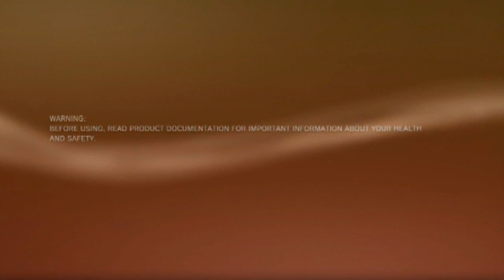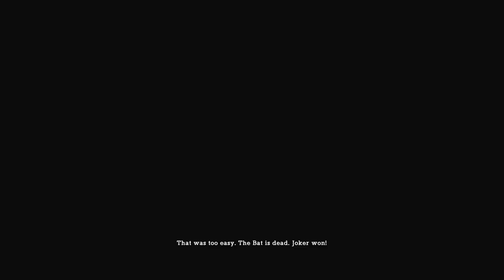Batman: Arkham Asylum | Croc | Ep. 7